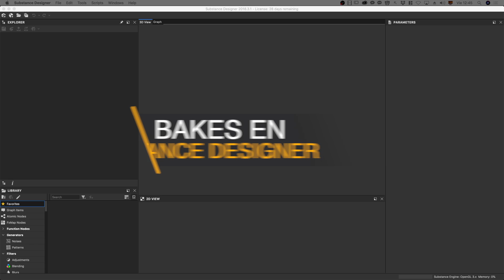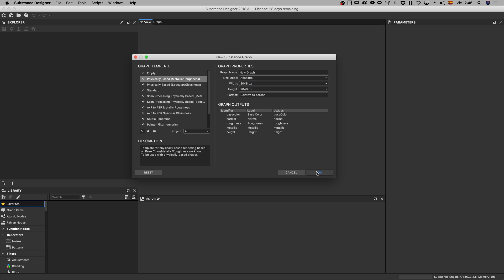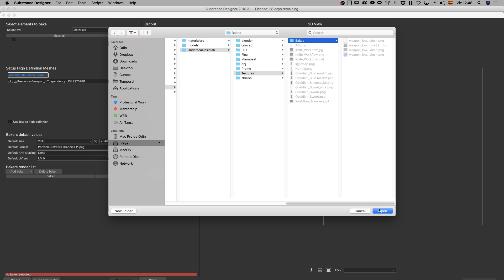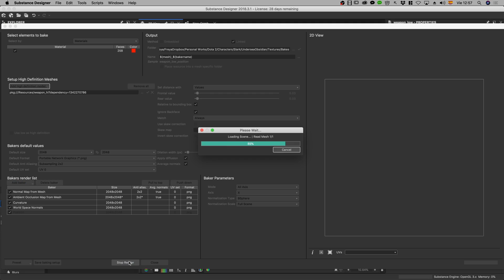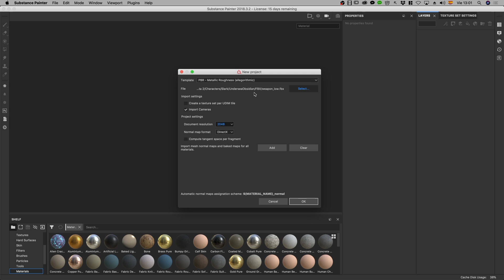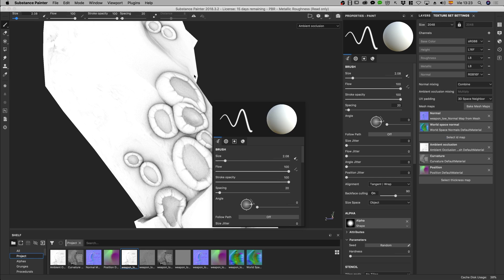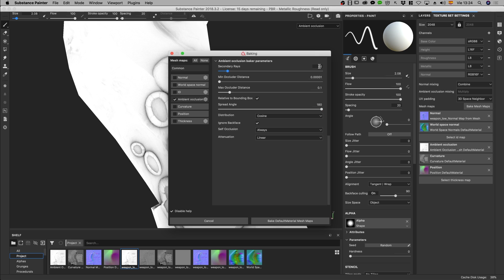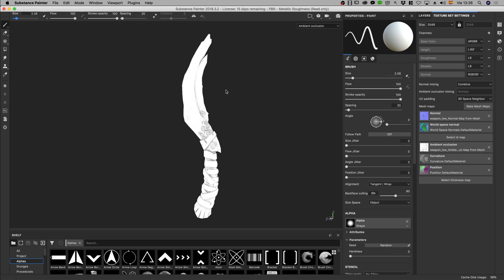Bakes de textura con Substance Designer | Normal map | Cavity | Ambient Occlusion...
Vamos a ver como hacer bakes de texturas en el potente baker de Substance Desiger.
Este vídeo es un complemento gratuito del curso de Substance Painter
Veremos lo sencillo que es preparar todos los objetos tanto de low poly como hi poly para sacar todos los mapas de textura que necesitemos.

Cursos de Odin3D:

Curso de Blender actualizandose a 2.8